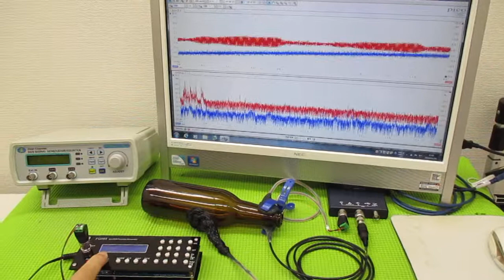メガヘルツの超音波発振制御プローブを利用した実験動画 ultrasonic-labo